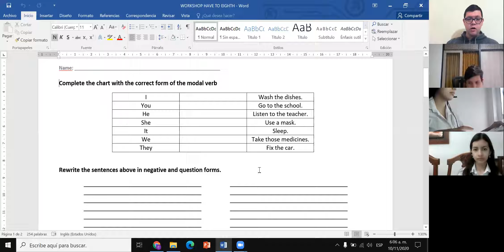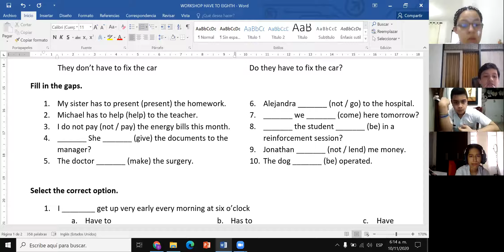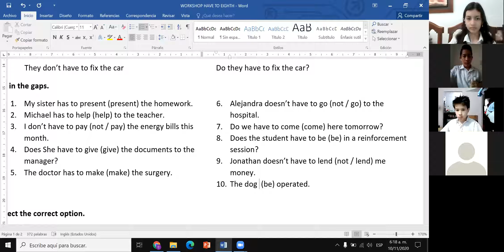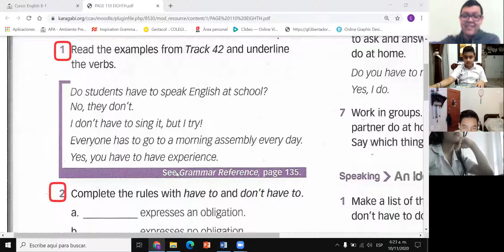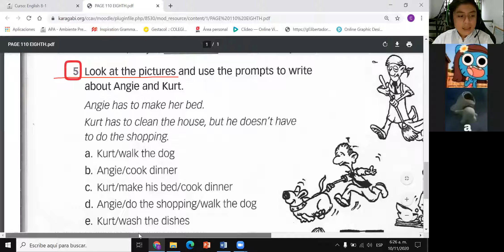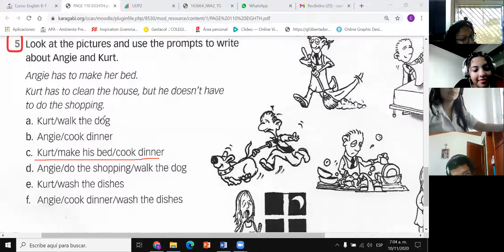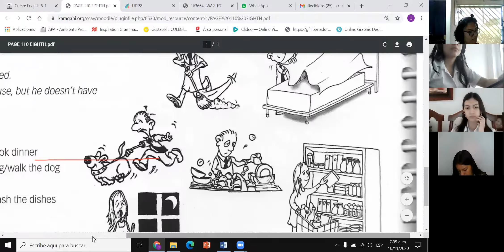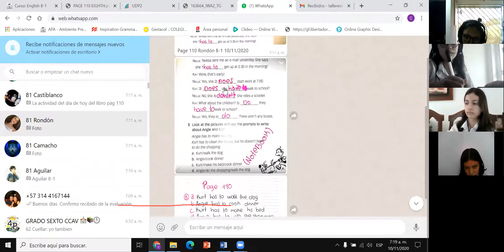November 10th: 8th Grade (Group 1) - Workshop in the Book: Have to